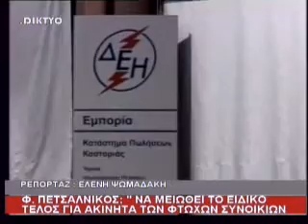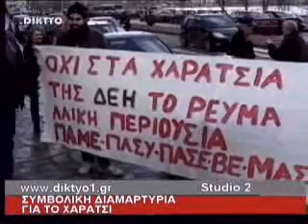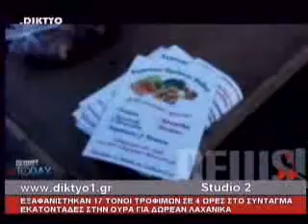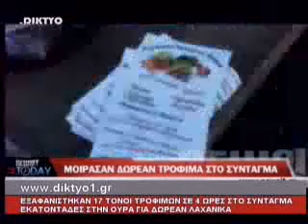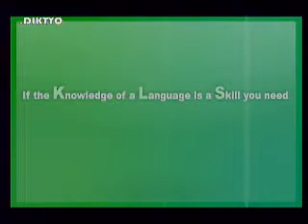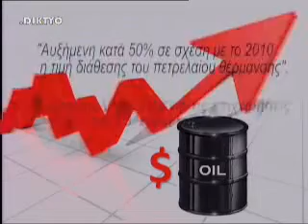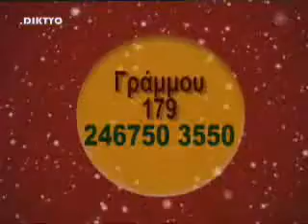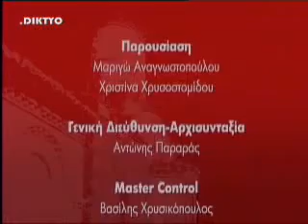.DIKTYO ΔΕΛΤΙΟ ΕΙΔΗΣΕΩΝ 25.01.2012